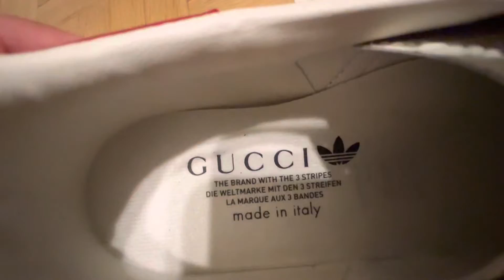Unboxing adidas x GUCCI woman’s Gazelle sneakers